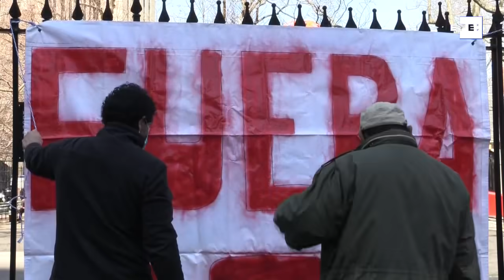Cadena perpetua por narcotráfico para el hermano del presidente hondureño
Nueva York, 30 mar (EFE/EPA).- (Imagen: Alba Vigaray) Juan Antonio "Tony" Hernández, hermano del presidente hondureño Juan Orlando Hernández, fue condenado este martes por un juez de un tribunal federal de Nueva York a cadena perpetua por narcotráfico.